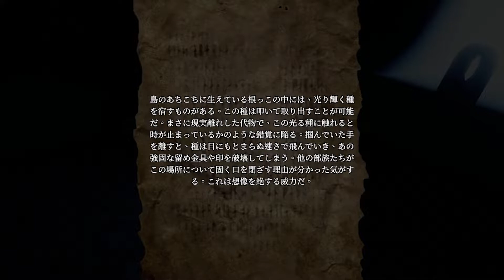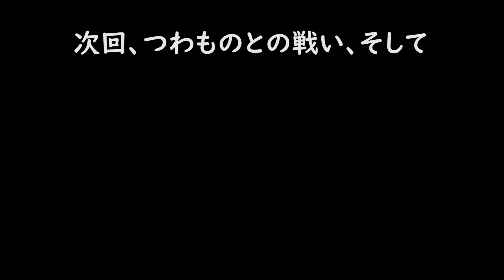鎖にツナガレタモノ【PRAEY FOR THE GODS】7体目前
完全に最強クラスだと見た目にわかる。都合よく動くなよ